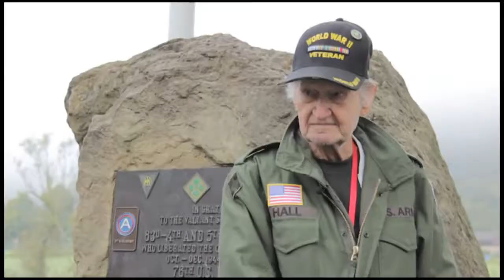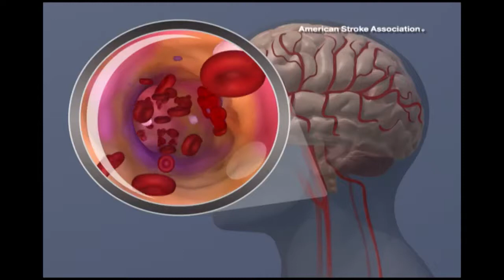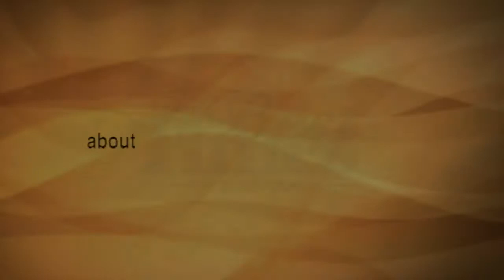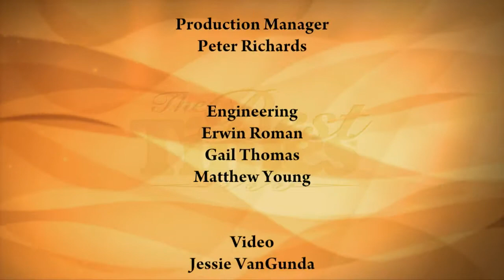The Best Times - September 28, 2017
The greatest generation gave the best years of their lives to fight for freedom. Although we can never adequately repay these aging warriors for their sacrifices, there is an organization called Forever Young that grants the wishes of WWII vets who want nothing more than to go "Back to The Battlefield." Millions of boomers are finding themselves squeezed between caring for aging parents and continuing to support their adult children who've moved back home. They are the Sandwich Generation. We'll examine the financial and emotional cost in the squeeze between the "Boomerang Kids and the Sandwich Generation."